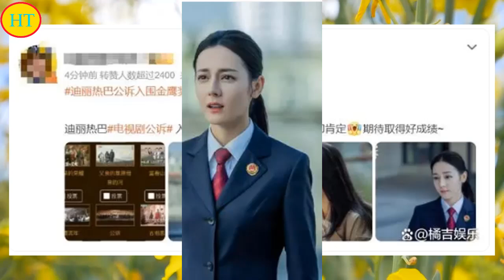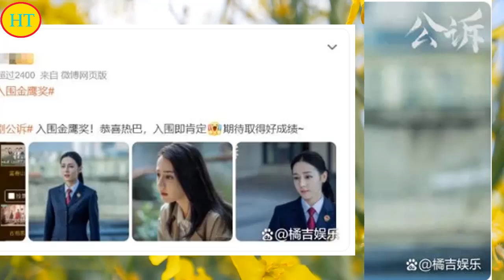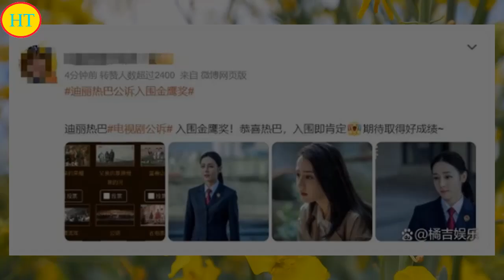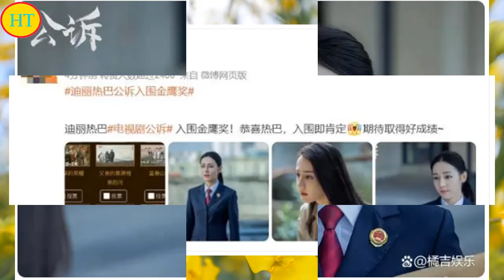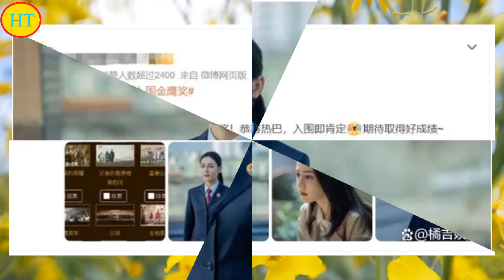迪丽热巴电视剧《公诉》入围金鹰奖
迪丽热巴（Dilraba），本名为“迪丽热巴·迪力木拉提”，1992年6月3日出生于中国新疆乌鲁木齐市，毕业于上海戏剧学院，中国内地影视女演员。
2013年，迪丽热巴因主演个人首部电视剧《阿娜尔罕》而出道。2014年，主演奇幻剧《逆光之恋》。2015年，凭借爱情剧《克拉恋人》赢得高人气，并获得国剧盛典最受欢迎新人女演员奖 。2016年，主演现代剧《麻辣变形计》 ；同年，主演都市爱情励志喜剧《漂亮的李慧珍》，还凭借喜剧片《傲娇与偏见》获得中英电影节最佳新人奖 。2017年，凭借玄幻剧《三生三世十里桃花》获得白玉兰奖最佳女配角提名 。
2018年，迪丽热巴成为了金鹰电视艺术节的第七位“金鹰女神” ，并获得了第29届中国电视金鹰奖观众喜爱的女演员、第12届中国金鹰电视艺术节最具人气女演员两项殊荣 。2020年，主演的玄幻剧《三生三世枕上书》播出。2021年3月，主演古装传奇剧《长歌行》 。2022年，主演的古装玄幻剧《与君初相识》 、《恰似故人归》相继播出 。2023年5月，主演的《公诉》播出 ；7月，主演的古装传奇爱情剧《安乐传》播出